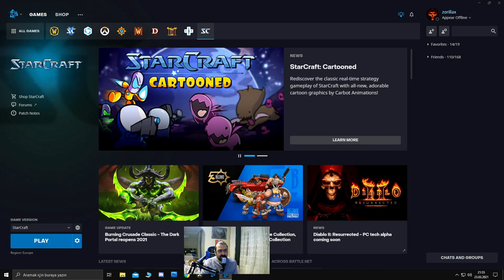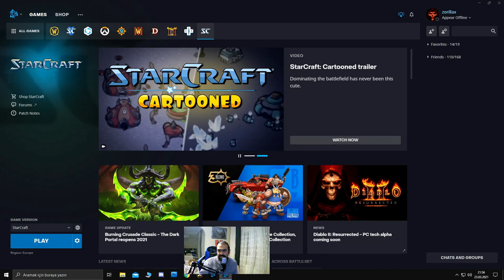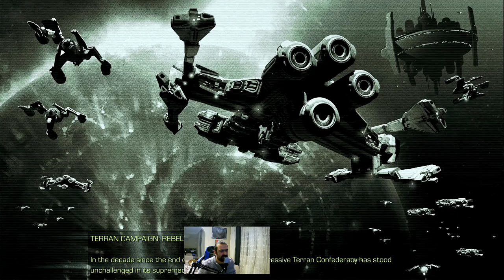Starcraft : Remastered // Tutorial : Boot Camp - Wasteland // Türkçe Oynanış - Bölüm 1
Intro : (00:00)
Intro Video ve Giriş Hikayesi : (05:17)
Tutorial : Boot Camp : (11:12)
Wasteland : (19:58)
Outro : (28:51)

Video içeriğindeki bölümler ;
Tutorial : Boot Camp
Wasteland

Starcraft efsanesine remastered penceresinden bakıyoruz. Koprulu Sector'de 1.bölüm.